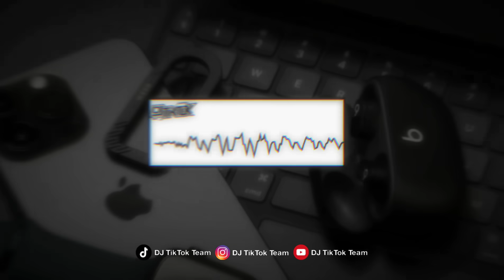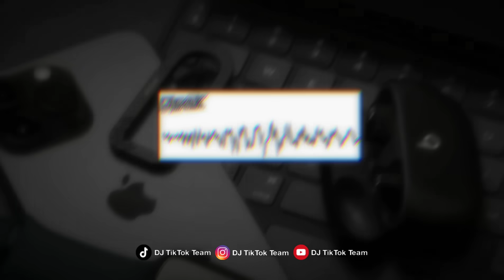DJ ROSO TRESNO KANG SEJATI MANGGIHA LESTARI SOUND NESCAFE VIRAL TIKTOK 2024 DJ LESTARI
DJ ROSO TRESNO KANG SEJATI MANGGIHA LESTARI SOUND NESCAFE VIRAL TIKTOK 2024

Disarankan Menggunakan Headshet Atau Earphone

DJ LESTARI VIRAL TIKTOK 2024

dj lestari viral tiktok, dj roso tresno kang sejati, dj roso tresno kang sejati manggiha lestari, dj roso tresno kang sejati viral tiktok, dj roso tresno kang sejati manggiha lestari, nescafe lagu jawa